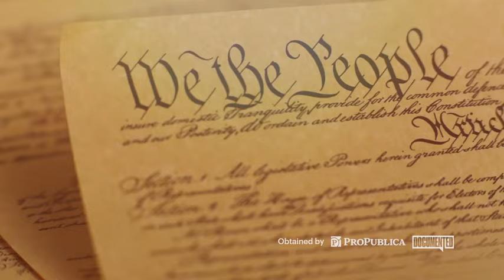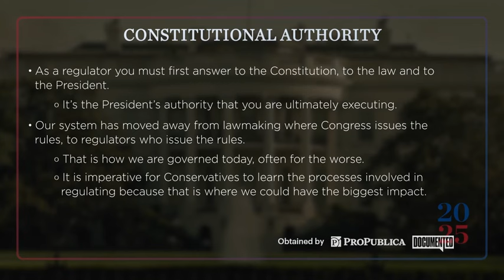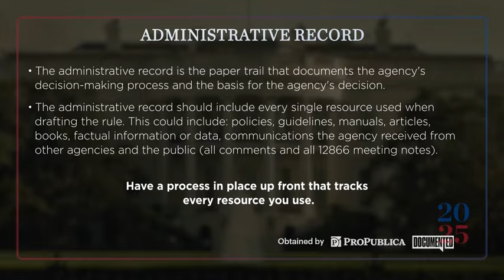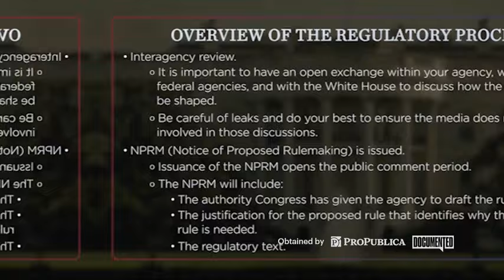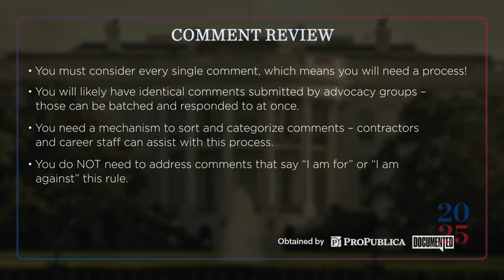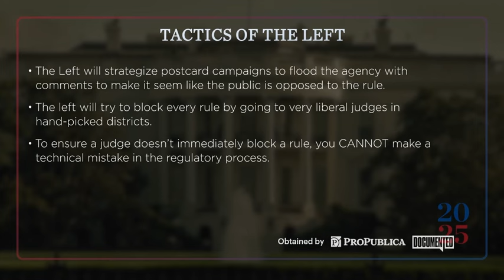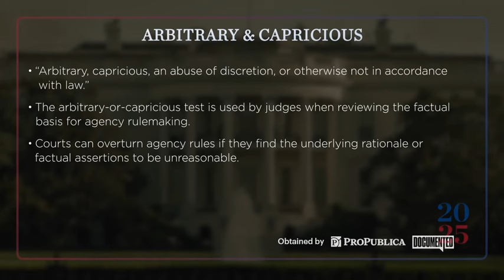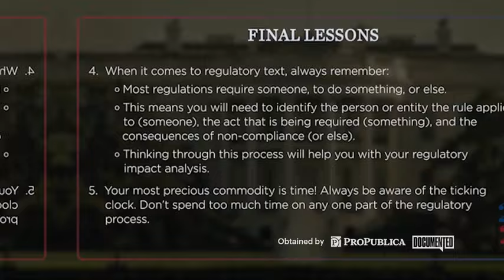Project 2025 Private Training Video: Passing New Regulations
In this video, Roger Severino talks about what lessons conservatives learned about passing new rules during the Trump presidency and how they can be more effective in a future conservative administration.

Severino is a vice president for domestic policy at the Heritage Foundation and the former director of the Office of Civil Rights in the Department of Health and Human Services during the Trump administration.